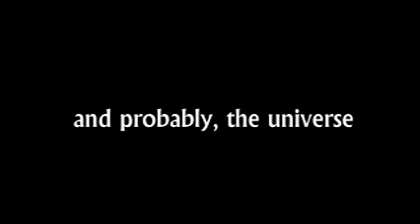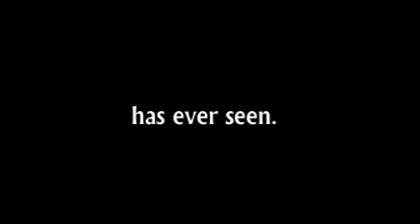Heinrich Glutenspargen - The Official Trailer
Here is the official trailer for the film 'Heinrich', directed and produced by James Wilson. Additional - and important - contributions were made by Sam Wilson and Elle Gerrand - Thankyou!
Look out for the feature film later on in the year.